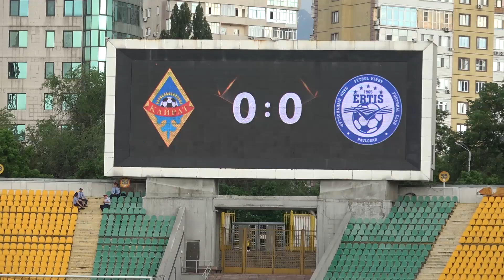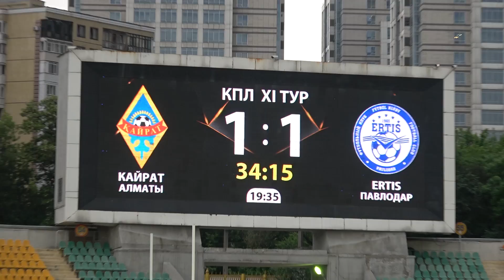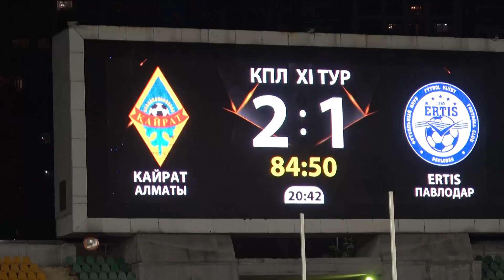Кайрат - Иртыш 2:1. Голы и интервью / Репортаж Sports True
Павлодарский "Иртыш" и алматинский "Кайрат" встретились на поле Центрального стадиона Алматы в 11-м туре казахстанской футбольной Премьер-лиги. Перед этой игрой обе команды потерпели по несколько поражений. Важно, что именно в отчетном матче в основной состав алматинцев вернулся их капитан Бауыржан Исламхан. Интервью и интересные эпизоды этой встречи в репортаже Sports True.